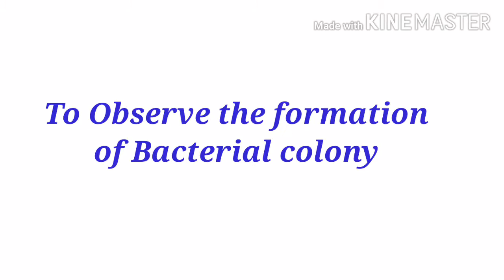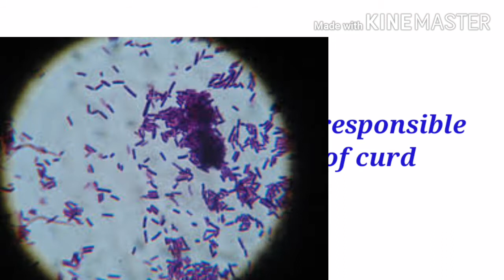Observation of Bacterial colony in Curd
This video shows the formation of curd. Lactobacillus/ Lactic acid bacteria is responsible for the formation of Curd